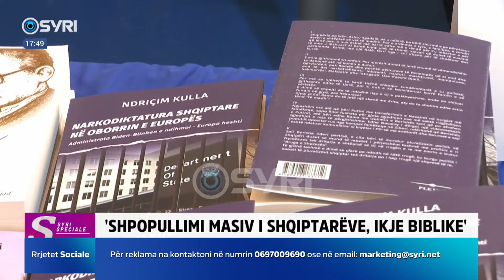'PD ka bërë hap gjigand para me Berishën',si e sheh Kulla të ardhmen e PD me shtypjen nga qeveria...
INTERVISTA/ Ndriçim Kulla: Opozita në burg, kufizimi i Sali Berishës, projekt i ideuar në DASH (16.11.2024)